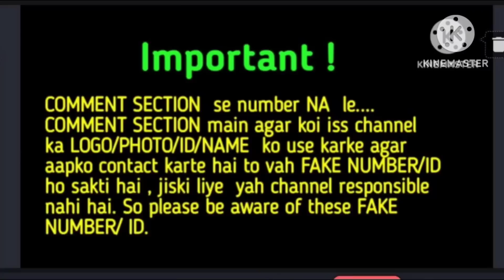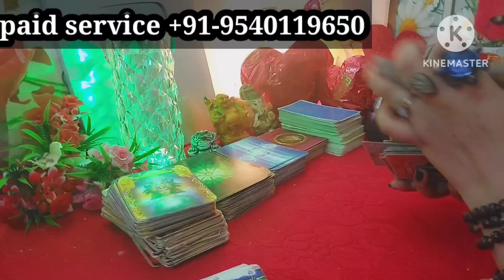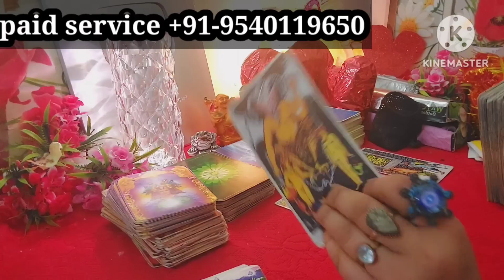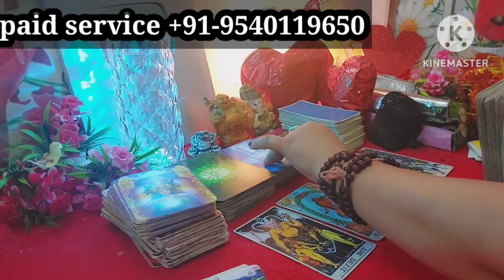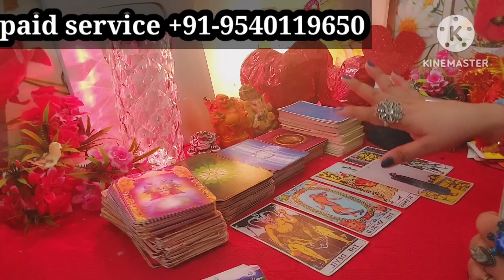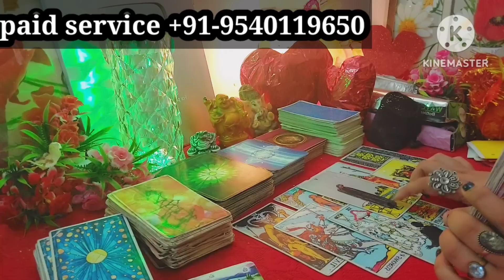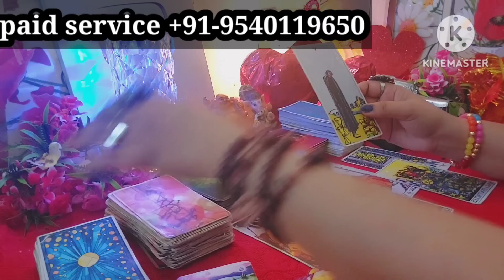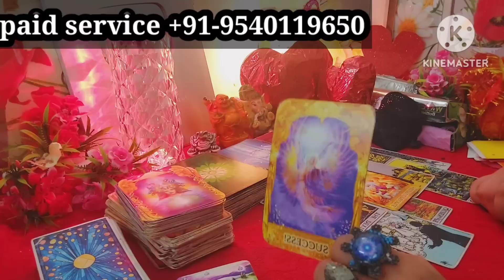उनका फैसला सुनकर चौंक जाओगे आपकी असलियत आई सामनेthirdpartysituationreading